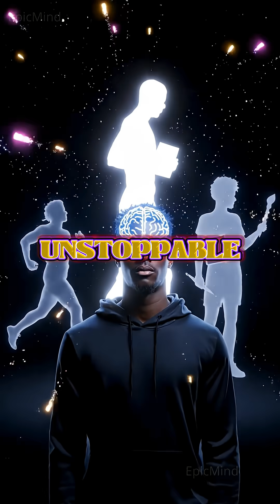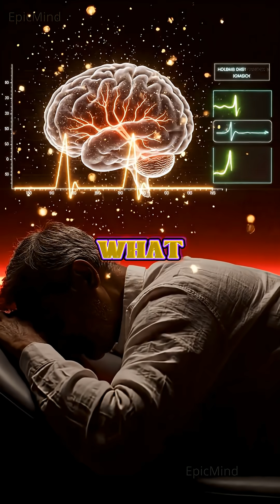Supernormal Stimulation Is Destroying Your Potential Powerful Science Explained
There’s a hidden force quietly destroying motivation, ambition, and potential in millions of people — and most have no idea it’s happening. This video breaks down the science of supernormal stimulation, an artificial dopamine loop that convinces the brain it has “won,” while slowly draining the drive needed to build real success.

Artificial dopamine floods lower testosterone, weaken discipline, reduce long-term motivation, and create a false sense of achievement that replaces real progress. Over time, the habits that feel harmless can silently erase future versions of yourself — the stronger, smarter, more capable you that could have existed.

Your brain is rewarding you for nothing.
Your body is losing the energy it was designed to use for purpose, growth, and ambition.
And the more often you fall into artificial pleasure, the harder it becomes to reclaim your potential.

If you’re interested in psychology, self-improvement, dopamine science, motivation, discipline, and the hidden mechanics of human behavior, this channel is for you.